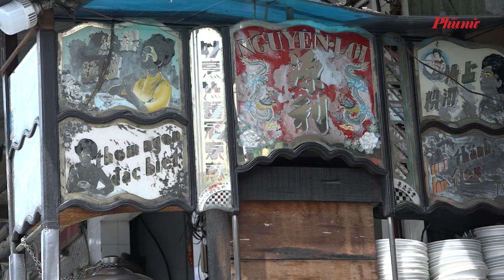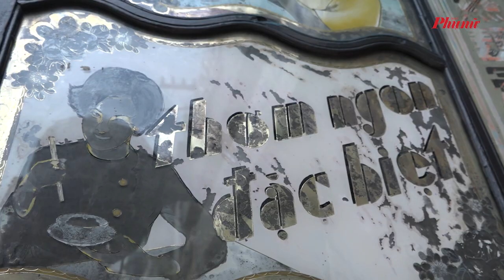Tiệm mì 3 thế hệ hơn 60 năm “không ngủ” ở Sài Gòn | Báo Phụ Nữ